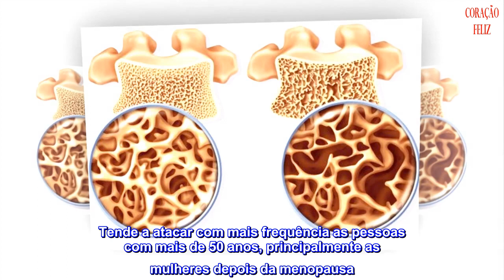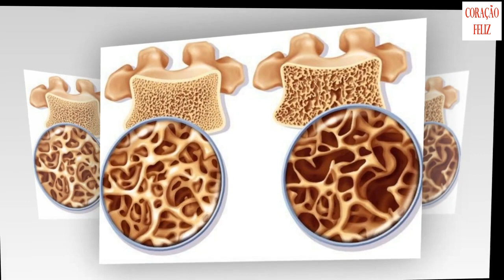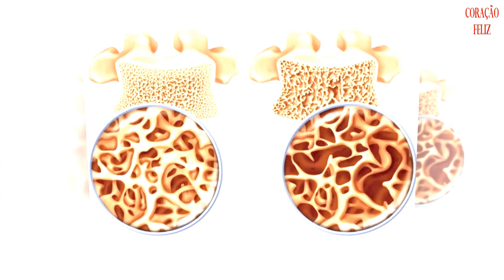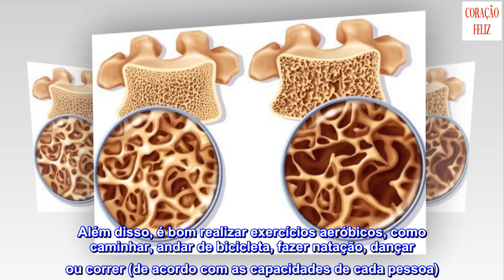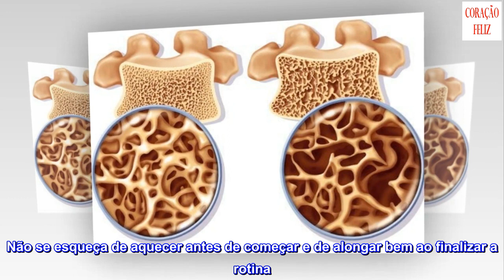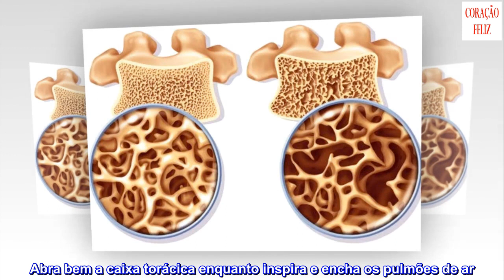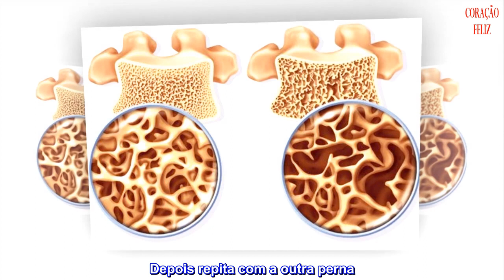Exercícios para prevenir e tratar a osteoporose